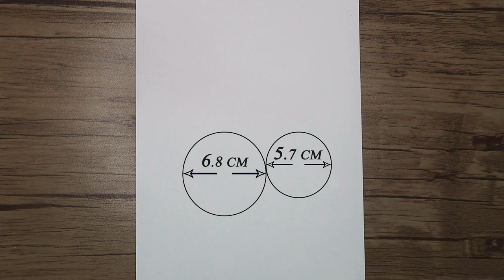How to Draw a Realistic Squirrel on a Tree Branch | Pencil Drawing Tutorial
In this tutorial, I want to show you how to draw a realistic squirrel on a tree branch step by step. I tried to draw the realistic squirrel in an easy way
Please rate the squirrel sketch tutorial in the comments